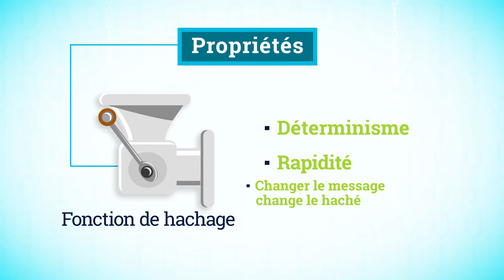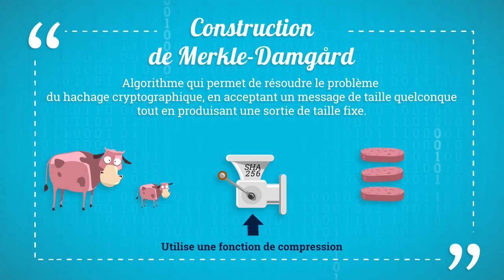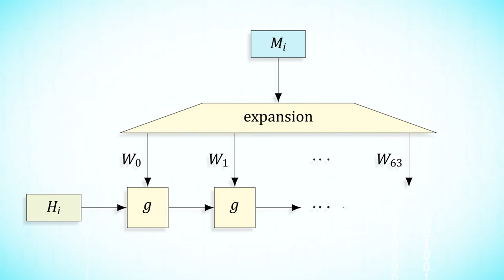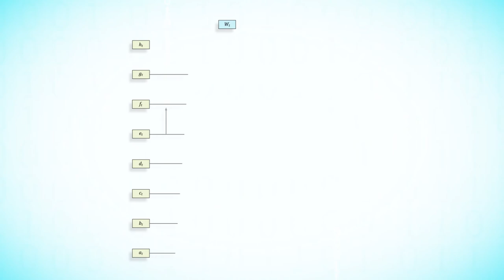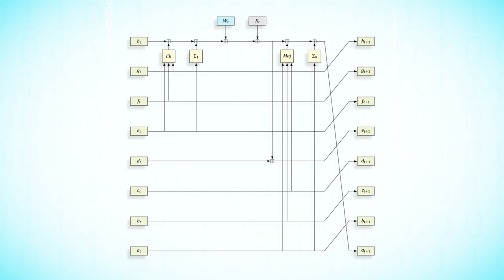Explication de SHA-256 🔑 Blockchain : enjeux et mécanismes cryptographiques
Ce mooc est destiné aux personnes souhaitant comprendre les enjeux de la blockchain, les appliquer et les utiliser pour la création d’applications basées sur la blockchain.

SHA-256